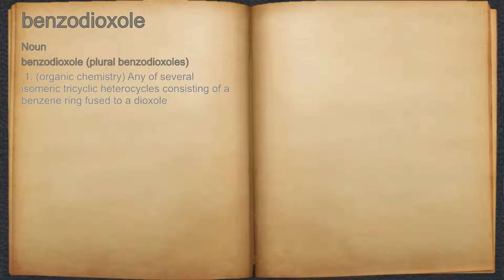What does benzodioxole mean?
A spoken definition of benzodioxole.

Intro Sound:
Typewriter - Tamskp